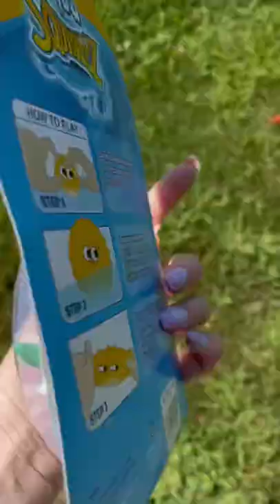Aqua Squisheez!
freeproduct Aqua Squisheez! Soft, squishy and grows 5 times its size in water!

Thank you @play_visions!!